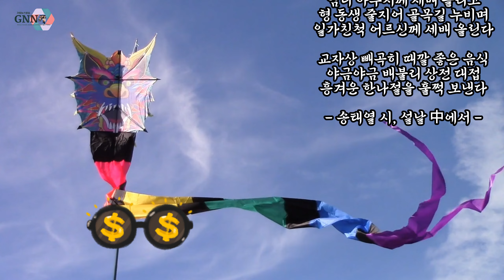(시집 News) 송태열 시 '설날'을 생각하며...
😊가평뉴스방송 후원계좌번호 : 농협 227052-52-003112  김종관

까치 까치 설날 노랫소리에
벌떡 일어나 눈을 떠보니 새벽
기다림이 얼마나 컸을까
꿈속에서 잠 못 이루는 설날

엄니 아부지께 세배 올리고
형 동생 줄지어 골목길 누비며
일가친척 어르신께 세배 올린다

교자상 빼곡히 때깔 좋은 음식
야금야금 배불리 상전 대접
흥겨운 한나절을 훌쩍 보낸다

- 송태열 시, 설날 中에서 -